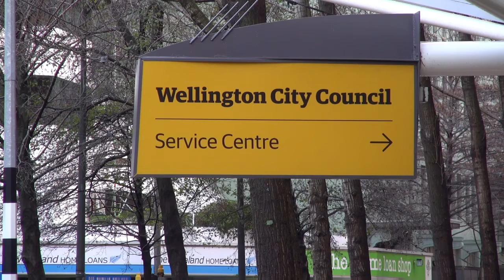Wellington Mayor Honours Mormon Helping Hands Volunteers - New Zealand Mormon Newsroom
Wellington, New Zealand mayor, Celia Wade-Brown, honoured "Mormon Helping Hands" volunteers from The Church of Jesus Christ of Latter-day Saints on Wednesday evening with a community service award.

As she addressed city officials and Latter-day Saint guests, the mayor said, “Today I am absolutely delighted to be presenting the Mormon Helping Hands with an Absolutely Positively Wellingtonian Award to recognize their contribution and positive attitude toward the city.”